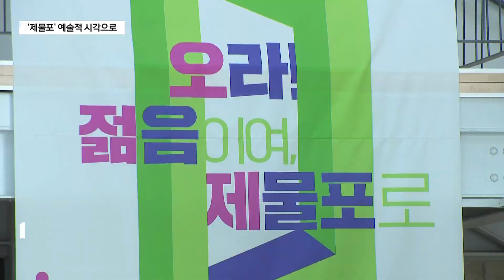인천항 개항 140주년…'제물포' 예술적 시각으로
[기사내용]
박인애 앵커)
인천항은 지난 1883년, 제물포라는 이름으로 개항했습니다.
현재도 중구 일대에선 옛 제물포의 역사를 느낄 수 있는데요.
과거와 현재가 공존하는 제물포를
다양한 작품으로 만나보는 특별한 자리가 마련됐습니다.
이정윤 기자입니다.

리포트)
붉은색과 청색의 선명한 대조.

동그라미와 네모로
확실한 경계를 표현합니다.

중구 자유공원 언덕에 자리 잡고 있는
청·일조계지 경계 계단을
예술적 시각으로 해석한 작품입니다.

[ 김기홍 l 작가 ]
"작가 개인의 개념을 작품에 투영하려고 하는 것보다
좀 더 이번 전시에서는 모티브가 되는 주제가 있기 때문에
그것을 잘 녹여내려고, 보다 관객 입장에서는
수월하게 읽을 수 있도록..“

1908년에 축조된 석문인 '홍예문'과
우리나라 최초의 서양식 호텔인 '대불호텔'.

과거와 현재가 공존하는
제물포를 다양한 작품으로 만나볼 수 있습니다.

'제물포'를 주제로 한 전시회에는
지역예술인 등 90여 명이 참가했습니다.

특히 전시전이 열리는 곳은 상상플랫폼으로,
관람객들에게도 특별한 경험을 선사합니다.

상상플랫폼은 내항의 폐 곡물창고를
리모델링한 복합문화시설입니다.

[ 신영자 l 관람객 ]
"이 자체가 8부두잖아요.
그러니까 항구를 개방하는 거잖아요.
그래서 저는 인천에 평생을 살아도 여기 못 와봤거든요.
그래서 확실히 이제 지금 우리 인천시민이 이런 일을
즐길 수 있는 그런 시작이 되는구나 느낌을 받았어요.”

인천항은 지난 1883년
'제물포'라는 이름으로 개항했습니다.

개항한 지 올해로 140주년.

인천시는 상상플랫폼 전시와 공연을 시작으로
이달 14일에는 처음으로 시민 개방 행사도 진행합니다.

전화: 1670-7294